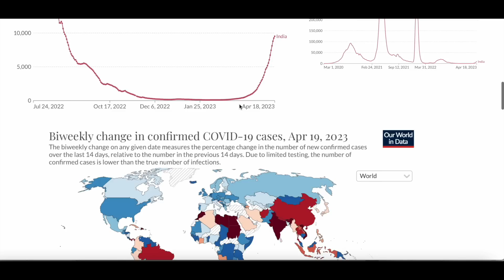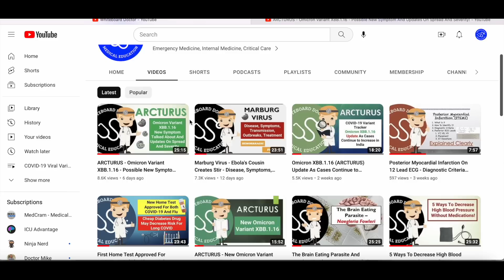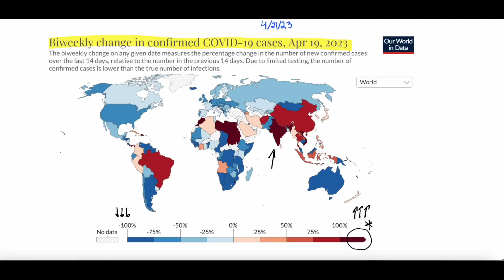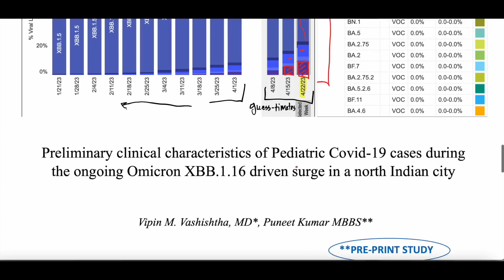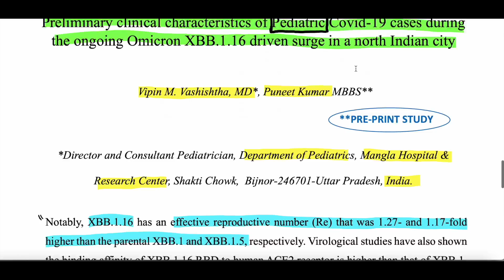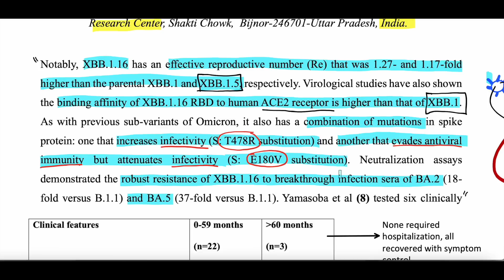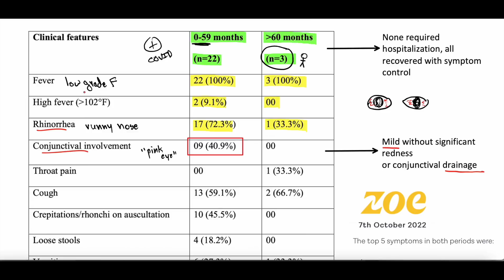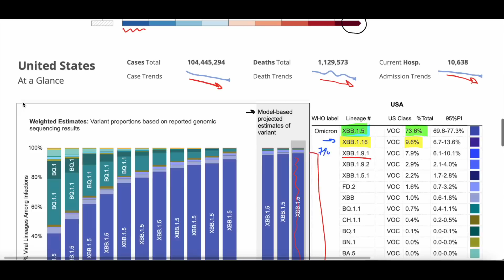ARCTURUS Most Common Symptoms - The New COVID-19 Omicron Variant XBB.1.16 Symptoms And More!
The new COVID-19 variant ARCTURUS (Omicron XBB.1.16) continues to cause a growing surge in India with daily cases increasing to 12,000 per some reports. The USA and other countries are seeing an increasing percentage of new cases being causes by XBB.1.16 as well. What symptoms does this new variant cause and are any of them unique to it? In this video we cover this and more!

Stay up-to-date on the most important medical, science, and healthcare news!